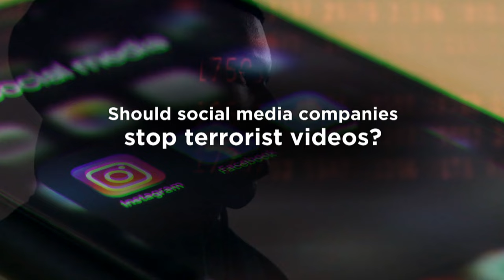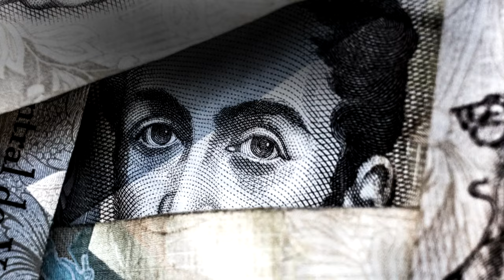How We Can Regulate The Internet & Big Tech: Former US Internet Watchdog Head | In Conversation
Amongst the food and beauty content on the internet, hide violent, extremist videos. Should social media companies stop terrorist videos, or is taking care of the internet the job of the police? Do social media ads fund terrorism? And while 5G brings with it the promise of exciting new technology, who will control it?

Should we be more afraid of nasty criminals who might hack into our systems, or of governments and armies mounting digital attacks? Tom Wheeler, the former head of US internet watchdog the Federal Communications Commission (FCC), answers these questions and more on In Conversation.

00:00 Introduction
1:28 Who should be policing the Internet?
5:20 Can we really enforce regulation on the Internet?
08:37 Big Tech indirectly funding terrorists
10:45 More platform choices essential for safer Internet
15:38 Why 5G technology is insecure
20:24 Is it possible to have a safe and innovative Internet?